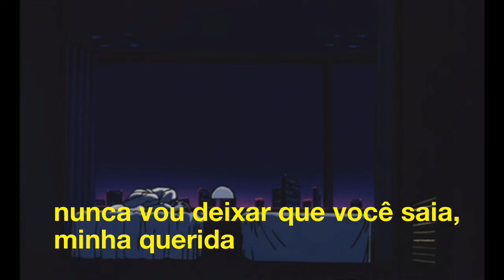Lil Peep - 2008 (legendado)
Não tenho intenção de infringir direitos autorais.

letra: Ice in your veins
Blood in your brain
I feel your pain
I think we're going insane
I saw you today
And I thought I should say
That I still love u like I did back in two thousand and eight
Okay
Girl I got whatever you want right here
I ain't never letting you leave my dear
I'ma tie you up and I'ma lock you away
You don't ever listen to the shit that I say
I'ma make you listen to me
Smoking on some loud
Out the motherfucking pound
I'ma give ya bitch a ounce for free